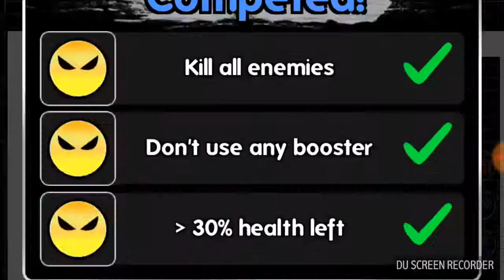The most epic FIGHT